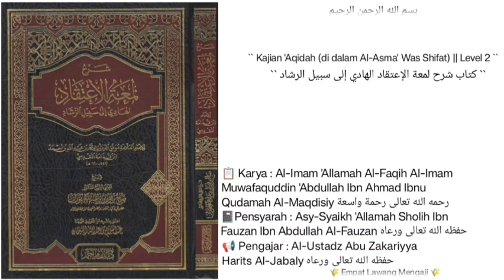Syarh Lum'atul I'tiqad | 241 | untuk zaman sekarang negeri SYAAM... Itu mana aja..?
Pembahasan seputar :
-siapakah sahabat yg di gelari KHOOLUL MUKMINIIN (pamannya kaum mukminin)...?
-termasuk keutamaan sahabat MU'AAWIYAH BIN ABI SUFYAN adalah Beliau termasuk dari kalangan penulis wahyu.
-untuk zaman sekarang negeri SYAAM... Itu mana aja..?
Dll